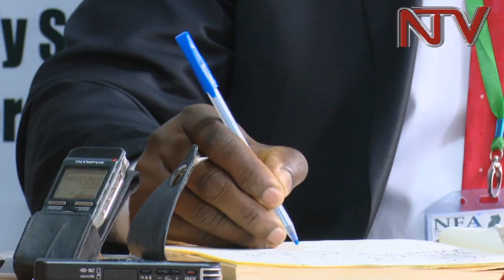Forestry Authority to invest 140 billion shillings in forest plantations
The National Forestry Authority is set to invest 140 billion Shillings to establish 40,000 hectares of plantations by the private sector to boost the country’s forestry cover.

The Acting Executive Director of the National Forestry Authority, Paul Musamali, says it has set aside 200,000 hectares of land for alternative forest cover.

80,000 of these have been planted by the private sector and 13,000 by the NFA.